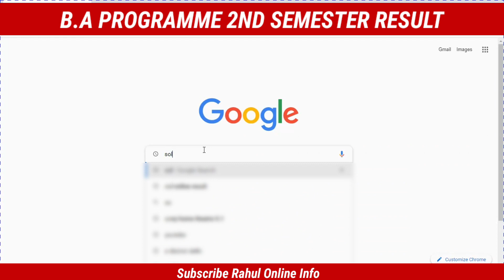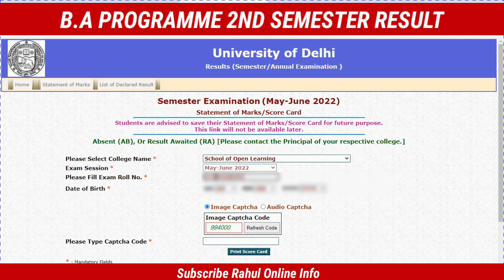SOL BA Program 2nd Semester Result Declared | SOL BA Programme 2nd Semester Result Declared 2022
नमस्कार दोस्तों,

कैसे हो आशा करता हूँ की आप सब अच्छे होंगे, आज की वीडियो मैं हमने आपको बताया की आप का रिजल्ट कैसे चेक कर सकते हैं |

धन्यवाद |